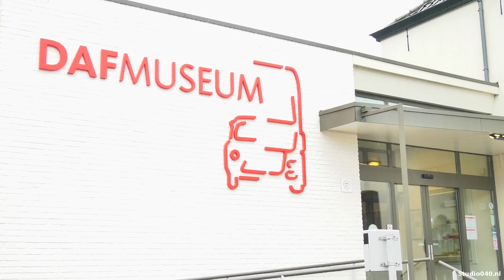Ondanks coronacrisis is DAF Museum gezond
Volgens vicevoorzitter van het DAF Museum, Geert Vermeer, zou het DAF Museum dit jaar groeien naar 70.000 bezoekers. Door de maatregelen om het coronavirus te bestrijden gaat dat echter niet gebeuren.